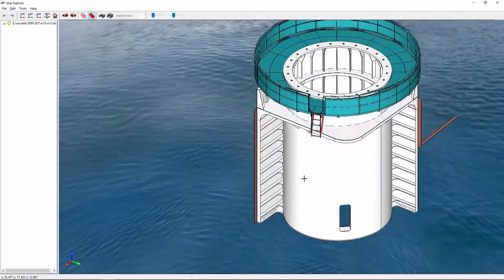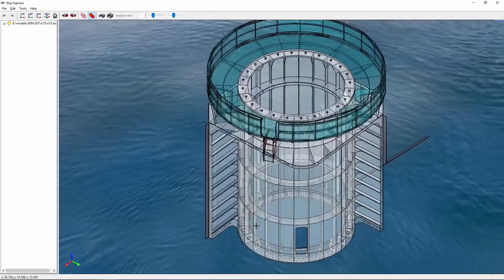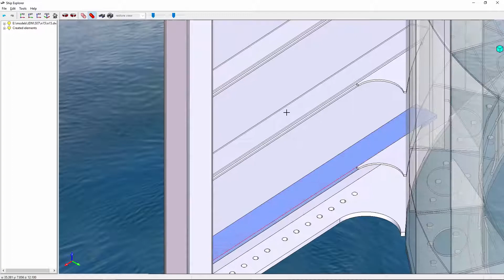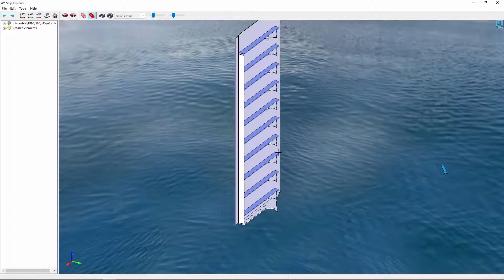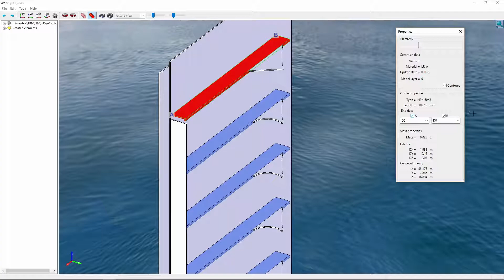Creating hull elements with reverse engineering tools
This is the twelfth and the last part of ShipExplorer video tutorial.
In this part you will learn how to draw hull elements through existing geometry by using reverse engineering tools.